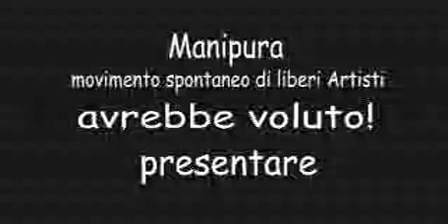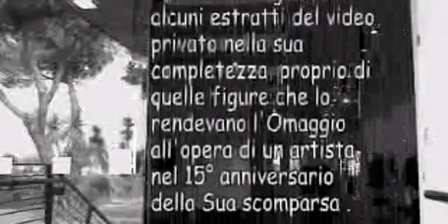fusioni d'arte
promo video censurato/siae